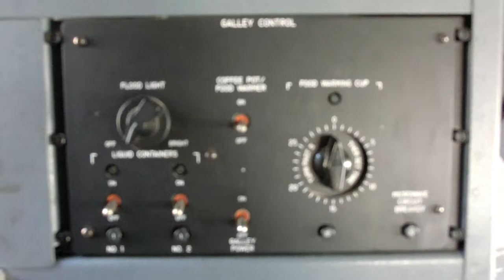USAF new C-130J Super Hercules cockpit got a Coffee machine and Microwave oven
important upgrade in a USAF new  C-130J Super Hercules cockpit

CIMG0666 Coffee machine and Microwave in an Upgraded C-130 Hercules.MOV